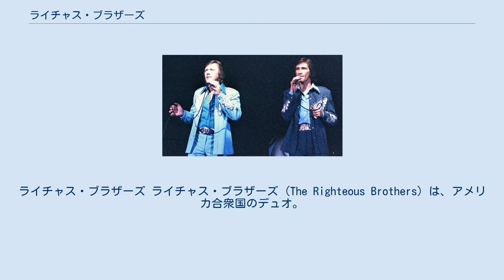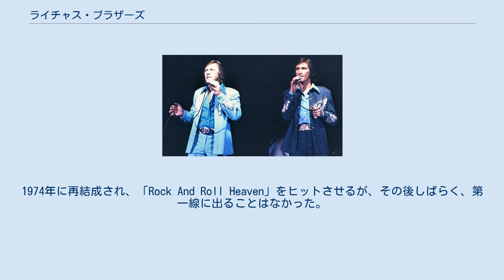ライチャス・ブラザーズ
ライチャス・ブラザーズ ライチャス・ブラザーズ (The Righteous Brothers) は、アメリカ合衆国のデュオ。
いわゆるブルー・アイド・ソウルの代表格で、1960年代に「ふられた気持」や「ひき潮」「アンチェインド・メロディ」などのヒット曲で有名。
2003年に、ロックの殿堂入りを果たした。
 ビル・メドレーとボビー・ハットフィールドの2人は、もともとはパラモアズのメンバーだった。
やがて2人はデュオを1962年に結成し、1963年にデビュー。
「ライチャス」という名は、彼らの歌を聴いた黒人が「正しいソウルがある」と感想を述べたことにより付けられた。
その後、フィル・スペクターらが設立した『フィレス・レコード』に移籍し、1964年に「ふられた気持（You've Lost That Lovin' Feelin'）」が全米1位を記録。
1965年には「アンチェインド・メロディ（Unchained Melody）」が全米4位まで上昇した。
1966年、今度は『ヴァーヴ・レコード』に移籍し、そこでも「ソウル・アンド・インスピレーション（Soul And Inspiration）」を全米1位に送り込む等、ヒットを放つが、やがてビルが独立し、解散状態となる。
1974年に再結成され、「Rock And Roll Heaven」をヒットさせるが、その後しばらく、第一線に出ることはなかった。
ビル・メドレーは歌手活動の他にテレビ番組の司会などもつとめていたが、1987年ビル・メドレー&ジェニファー・ウォーンズとして「(I've Had)The Time Of My Life」をヒットさせた。
映画『ダーティー・ダンシング』で使用されたことが大きかった。
2003年11月5日、ボビー・ハットフィールドが麻薬のオーバードーズで惜しくも死去した。